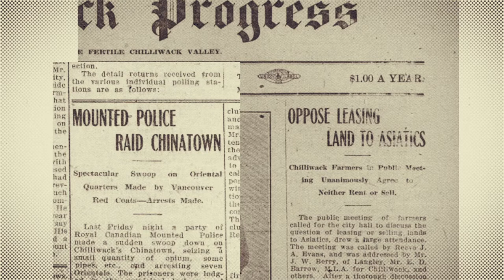Chilliwack's Chinatowns: Racism | Les quartiers chinois de Chilliwack : Le racisme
Dr. Chad Reimer, author of "Chilliwack's Chinatowns" (Chinese Canadian Historical Society of British Columbia, 2011) was interviewed in December 2016 by the Chilliwack Museum and Archives. In this video, Dr. Reimer describes some of the prevalent racism and anti-Chinese sentiment that typified British Columbia in the early 20th century.

We gratefully acknowledge the support of the Canadian Museum of History in the creation of our virtual exhibition, Chilliwack's Chinatowns: A Story of Diversity, Racism, and Arson.

Transcript:
Anti-Chinese sentiment was like the air whites breathed in British Columbia. It was just unquestioned; it was not something that needed to be expressed. And it existed in Chilliwack. There were some who recognized, like, the Evans family was unusually sympathetic and perceptive about the contributions of both the local Stó:ló and the Chinese. The McCutcheon family as well. John McCutcheon was the one who sold the land that was Chinatown North to the Chinese. And his granddaughters remembered going there as children, and being guests of Wong Yip Shee, watching the New Year’s celebrations.  And you do have truly affectionate feelings developed between families and the domestic nannies and so forth. But by in large it was a very negative attitude towards Chinese; flat out racist. The city wanted to get the Chinese buildings outside of city limits. And so from when they succeed, and that Chinatown North is outside of city limits, when they succeed they kind of cut back on the raids. Just before and after the First World War you have a huge population influx, so by that time the farmers could get labourers elsewhere, and that’s when you start having the campaigns against Chinese farmers as competitors. It was the Chinese farmers who and first cleared the land, and the white farmers had gone into this tenant agreement thing with them to then put potatoes in, so they had done this deal and after the First World War had said “we can’t do this anymore. We are making a commitment as farmers not to lease land to Chinese people; Chinese farmers. We have to be, you know, a white industry”.